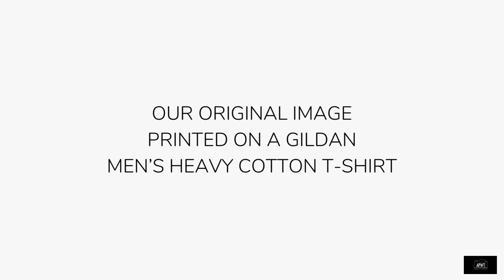Vote T-Shirts - Red, Black, and Green Vote Men's (Unisex) Vote T-Shirt - APWT Vote Shop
Our original design featuring the word 'vote' in large red, black, green, and white letters against a solid black background printed on a unisex fit heavy cotton t-shirt available in assorted colors, S-3XL. This t-shirt is fun and stylish, a nod to the Pan-African flag, and has a great message.